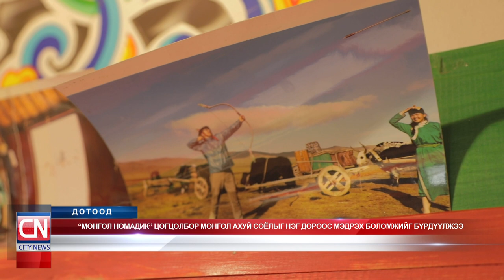“Монгол номадик” цогцолбор монгол ахуй соёлыг нэг дороос мэдрэх боломжийг бүрдүүлжээ